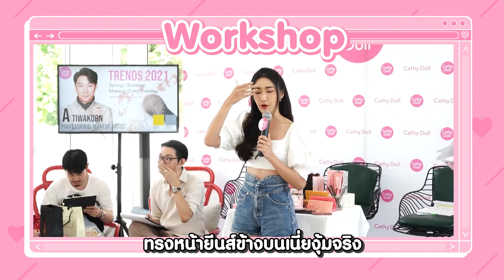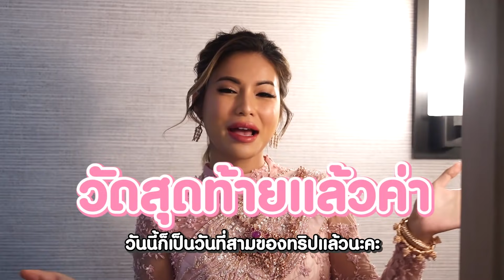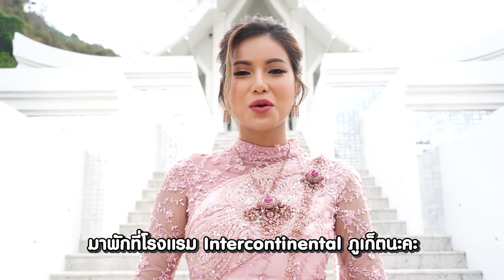ทริปรวมตัวแม่✨บอกเลยว่าแตกแตนขั้นสุด!!🔥PHUKET ทะเลเดือดปุดๆ ชายหาดต้องลุกป็นไฟ🔥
คิดถึงการไปเที่ยวจังเลย⛵️☀️
ยังไปไม่ได้ งั้นมาดู Vlog ย้อมใจไปก่อนเน่าะ
กับทริปภูเก็ตกับเหล่าอินฟลูตัวแม่
งานนี้บอกเลยว่าสนุกสุดเหวี่ยง!!🥳

อินโทรเพลง Closure (What I Want) - Snake City ค่ะ